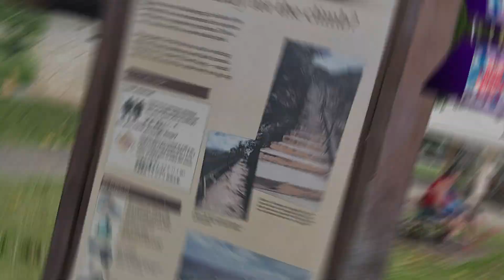Honolulu, Hawaii | Cruise Port | Day Trip Photos | Cheap things to do in Honolulu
What Cheap things are there to do in Honolulu, Hawaii in the cruise port?  Day Trip Photos Included.

What makes a visit to Honolulu, Hawaii, worthwhile? The answer lies in its outstanding restaurants, lively cultural events, and exhilarating nightlife, which collectively underscore the island's reputation as a "Gathering Place" of Hawaiian culture. Oahu seamlessly combines cosmopolitan luxury with awe-inspiring scenery, setting it apart from other Hawaiian islands. Honolulu, as the state's capital city, epitomizes the urban charm that characterizes this captivating island.

ABOUT KIRKTORI STORY:   Kirk and Tori (Kirk Tori Story) travel the world on many cruise lines around the world, and offer valuable tips and tricks, budget friendly ideas about cruising, cruise reviews, cabin tours, answers to cruise questions, and more.